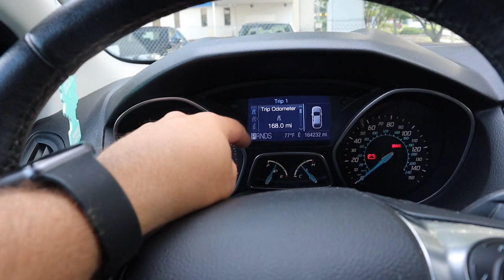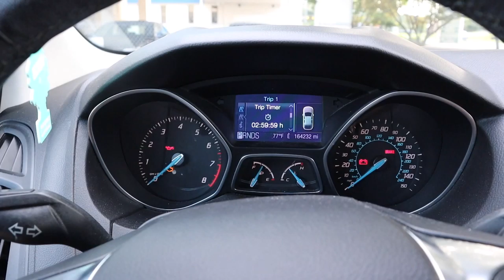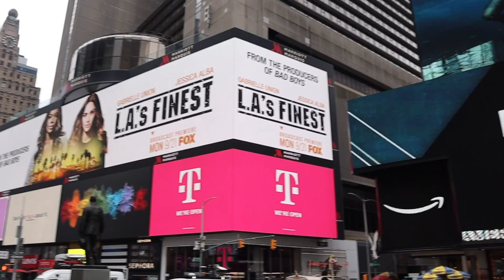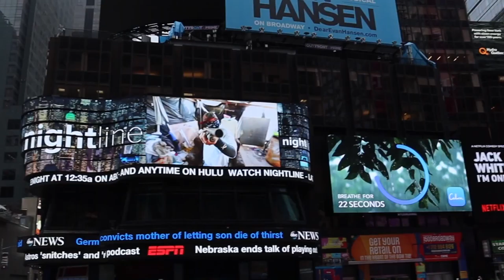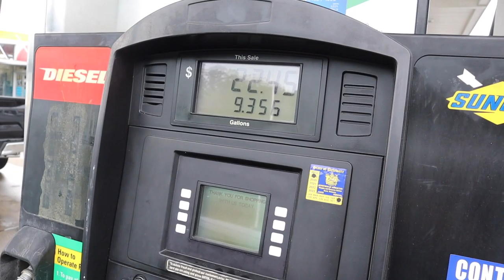VLOG| #3| A CHUVA ESTRAGOU O ROLÊ EM NEW YORK | ROAD TRIP BOSTON x FLORIDA | LEANDRO ROCHA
Instagram 📸 @leandrotherocha

Pessoal continuação da minha mudança , agora já estamos na estrada em direção a Flórida , nosso plano e passar o dia em New York mas a chuva não deixou !